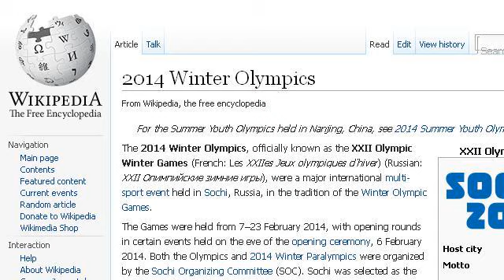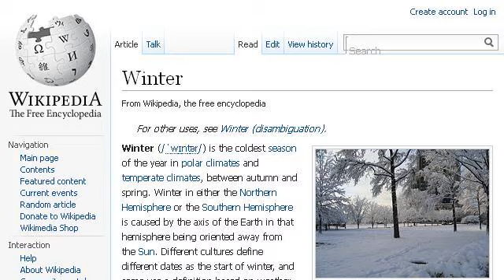Winter Flowers In The South